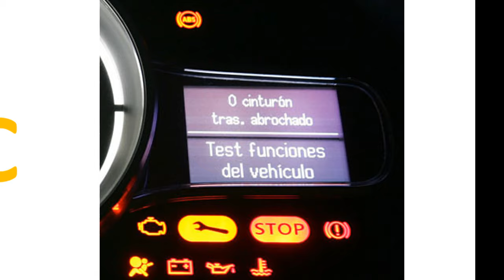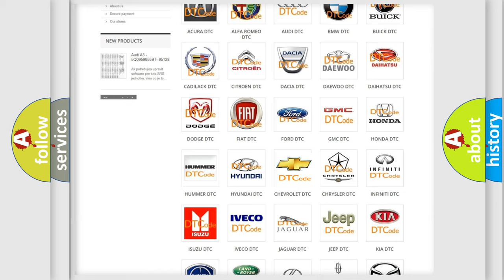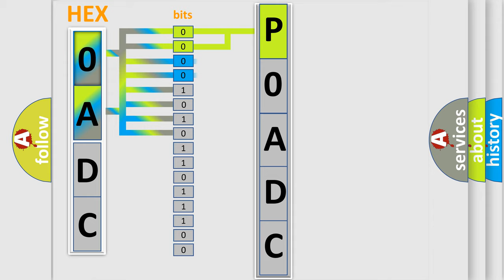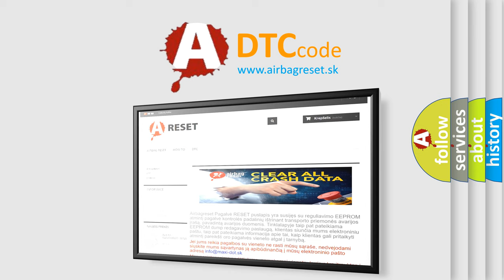DTC Chevrolet P0ADC Short Explanation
Contents:
0:21 Basic DTC analysis according to OBD2 protocol standard.
1:48 Insight into programming
2:58 A diagnostically understandable description of the Diagnostic Trouble Code
3:05 Basic error definition

Make:
Chevrolet
Code:
P0ADC
Definition:
Security System Indicator Circuit Short to Battery
Description:
Battery voltage is 9-16 volts.
Cause:
The BCM detects a short to voltage on the security indicator control circuit.